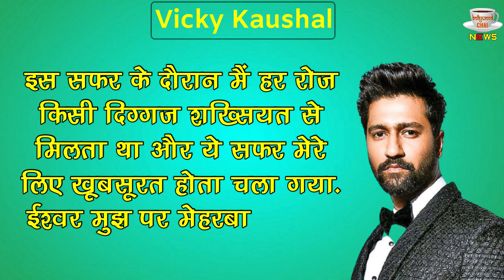क्यों Vicky Kaushal ने इंजीनियरिंग छोड कर रखा Bollywood में कदम?जाने Vicky के Struggle की पूरी कहानी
Why Did Vicky Kaushal Quit Engineering And Entres Bollywood? The Dull Story Of Vicky's Struggle | Bollywood Latest News And Updates

Editor :-